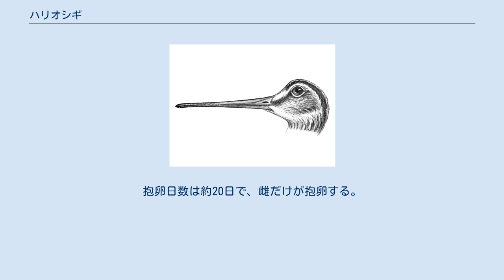ハリオシギ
ハリオシギ（針尾鴫、学名：Gallinago stenura）は、チドリ目シギ科に分類される鳥類の一種である。
 主にロシアのシベリア地方で繁殖し、冬はインド、東南アジアへ渡り越冬する。
 日本では、春と秋に各地で旅鳥として渡来するが、数は少ない。
ただし、チュウジシギ、オオジシギと酷似しているため、混同されて記録から漏れている可能性も高い。
南西諸島では少数が越冬し、また本土に比べて観察例も多い。
 全長約25cm。
体型や体色は他のジシギ類と似ており、特にチュウジシギと酷似する。
体全体は黒褐色と黄褐色がまだら状に混じっている。
他のジシギ類と比べると尾が短く、翼を閉じたときには尾羽の先端は翼の先端よりわずかに突出する程度である。
尾羽は通常26枚だが、22-28枚の例もある。
尾羽の外側6-8対は針状で細い（これが和名の由来である）。
 非繁殖期には、水田や湿地、草地、湿地などに生息する。
単独もしくは数羽で生活する。
繁殖期には草原などに生息する。
 食性は動物食で、嘴で地表をつついたり地中に差し込んだりしながら、ミミズ類や昆虫類を捕食する。
 地面の窪みに営巣し、産卵数は普通4卵。
抱卵日数は約20日で、雌だけが抱卵する。
 鳴き声は「ジェッ」または「ジャッ」。
タシギとよく似ており聞き分けは困難。